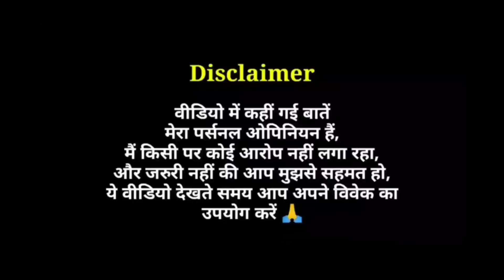Bawaal - Movie Review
Bawaal Movie Review in Hindi by Pratik Borade
Bawaal 2023 Bollywood Film Review
Varun Dhawan and Janhvi Kapoor's Bawal Movie Review